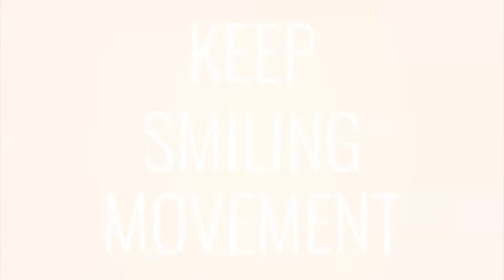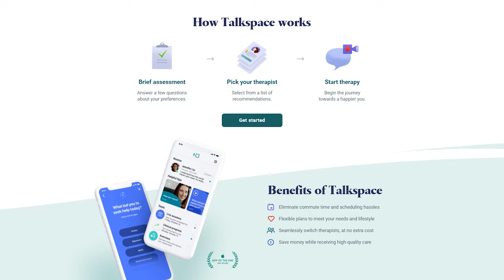Crypto Queen Dr. Lydie Louis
The Ambassador of JOY, Barry Shore, is honored to share with You the woman who answers the questions about LAW and CRYPTO. Yes, Dr. Lydie Louis is one of the world’s most articulate, knowledgeable, interesting businesspeople on the planet. You’ll be amazed as she and Barry delve deeply into the intricacies of Legal matters that You MUST be aware of and the Reasons why CRYPTO will be changing the world’s financial landscape. Must be SHARED. You’ll be thanking me for years to come.